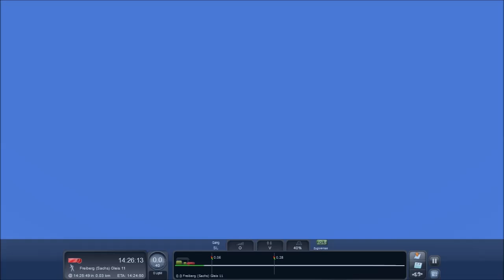Train Simulator 2015 Von Flöha nach Halsbrücke mit der BR 218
Wir fahren die fiktive Linie "RB3 von Flöha nach Halsbrücke über Freiberg und Freiberg Ost.
Es ist ein heißer Sommertag und wir sind an diesen Tag mit einer Diesellok der Baureihe 218. unterwegs.